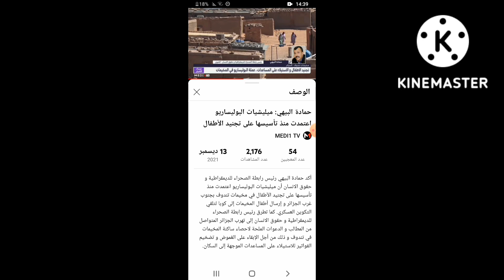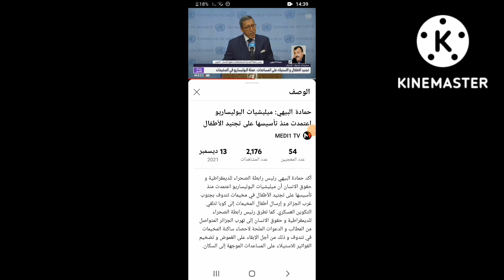زيدو دعمو الإرهاب 😉